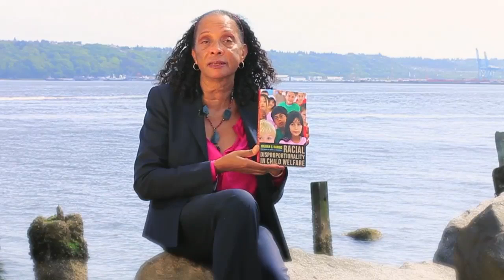Interview with Marian Harris, author of Racial Disproportionality in Child Welfare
Watch an interview with Marian S. Harris about her new book "Racial Disparity in Child Welfare"

In the book Harris book identifies the practice and policy changes required to successfully address the unequal treatment of children of color in the child welfare system and their implications for social work education, caseworker training, and institutional change. The work critiques many of the existing social welfare acts and policies in terms of their treatment of children of color, and it provides best practices for each decision point in the child welfare process and for cultural competency measures and training.